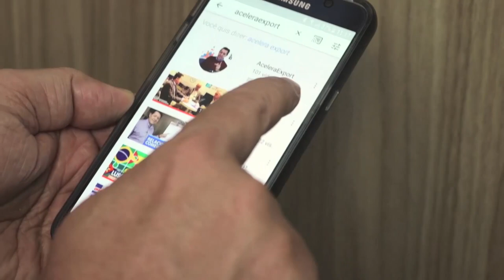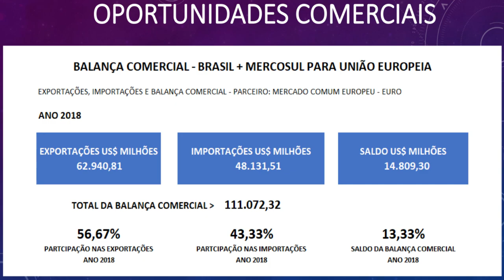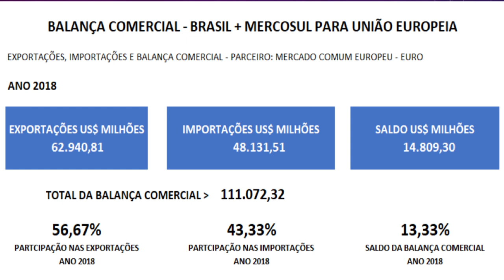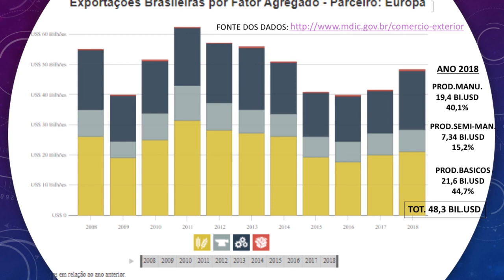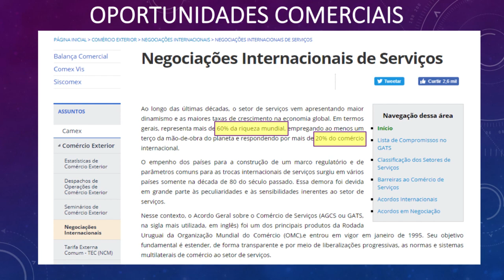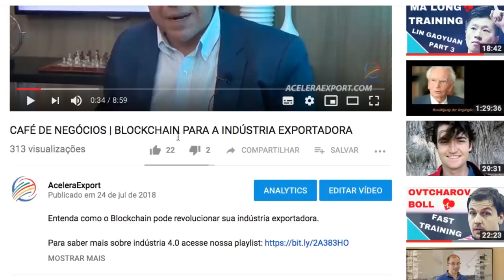ACORDOS DE LIVRE COMERCIO DESAFIOS E OPORTUNIDADES | 3º OPORTUNIDADES COMERCIAIS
Com inspiração na nossa enquete, estamos iniciando uma nova série para falar sobre ACORDOS DE LIVRE COMÉRCIO | DESAFIOS E OPORTUNIDADES. Nossos vídeos te darão uma ampla visão sobre acordos de livres comércio.